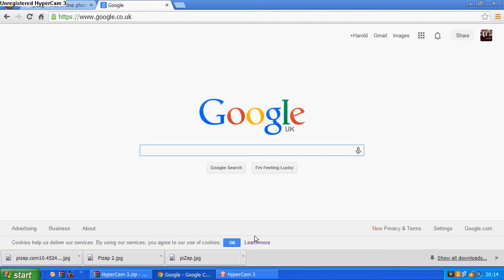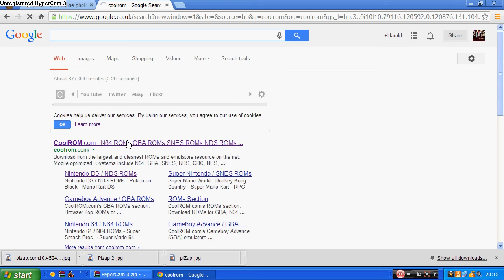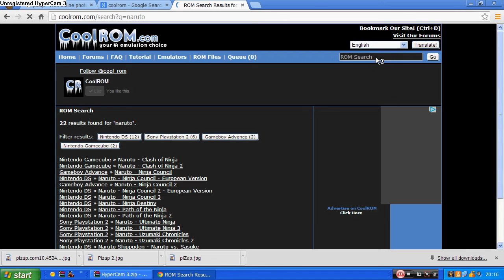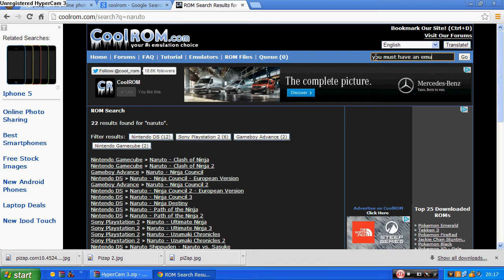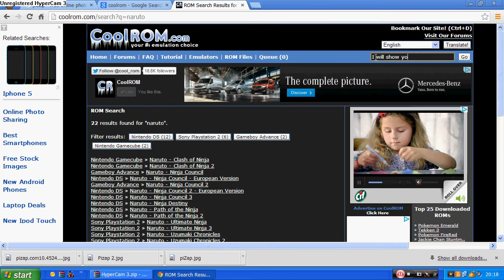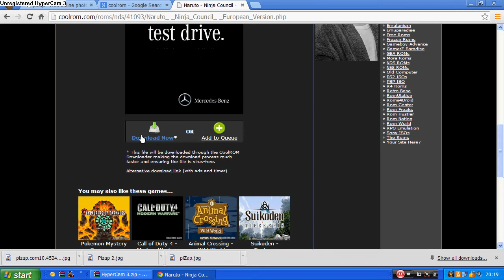How to get roms and emulators